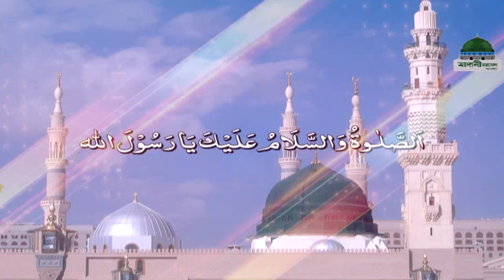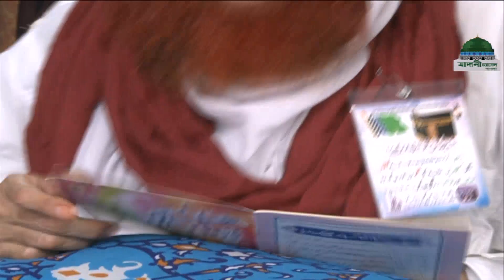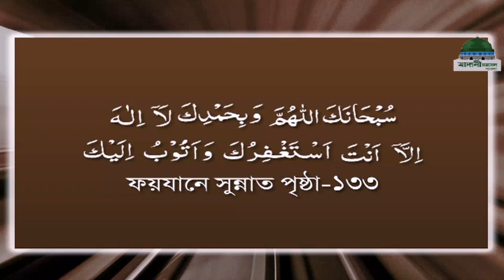Madani Muzakara ll মাদানী মুযাকারা ll আগামী দিনের জন্য খাবার জমিয়ে রাখা ll Maulana Ilyas Qadri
ধর্মীয় নানান বিষয়ে প্রশ্নোত্তর মূলক জনপ্রিয় অনুষ্ঠান “মাদানী মুযাকারা” নিজে দেখুন এবং অপরকে দেখতে উৎসাহিত করুন।

Program: Madani Muzakara - মাদানী মুযাকারা
Topic: আগামী দিনের জন্য খাবার জমিয়ে রাখা

Speaker: Maulana Ilyas Qadri (Bangla Dubbed)